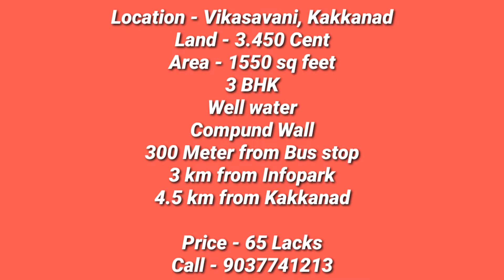ഒരു കളർഫുൾ വീട് കാക്കനാട് - New budget house near Infopark, Kakkanad-Vlog-55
Location - Vikasavani, Kakkanad
Land - 3.450 Cent
Area - 1550 sq feet
3 BHK
Well water
Compund Wall
300 Meter from Bus stop
3 km from Infopark
4.5 km from Kakkanad

Real estate dealers in kochi
House for sale
Budget homes in kochi
Luxuary villa in kakkanad
Ready to occupy houses in kakkanad kochi kerala
Brokers in kakkanad
Real estate properties in kochi
Houses near infopark
Villas in kakkanad
Houses available for sale in kochi kerala
Real estate deals in kerala
Best dealers in kakkanad
House plans
House for sale in kalamassery
New model house plan and elevation
Gated villa properties in kochi kerala india
Budget houses near kakkanad
House designs
Beautiful houses in kochi kerala india
2 bhk houses in kochi kerala
3 bhk houses in kochi kerala
4 bhk houses in kochi kerala
Flat rent in kakkanad
3 cent land
4 cent land
5 cent land
Posh villa in kakkanad kochi kerala
Gated villas in kakkanad kochi kerala
Low budget house in kochi kerala
Home tour
House review in kerala